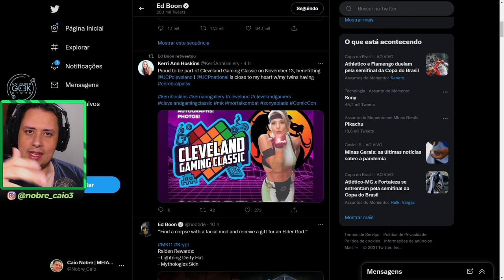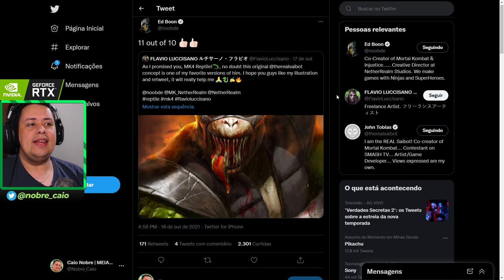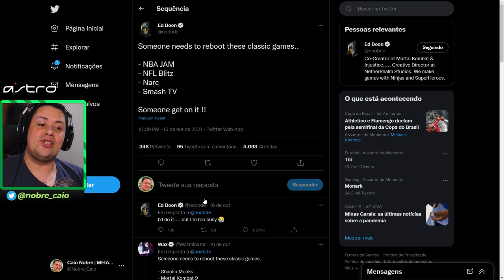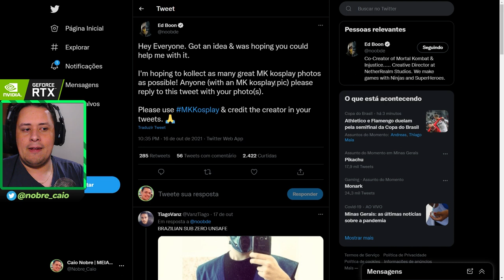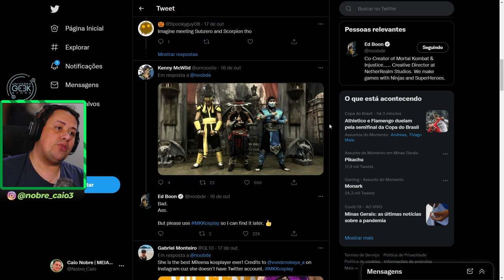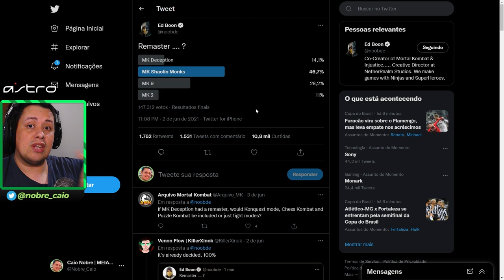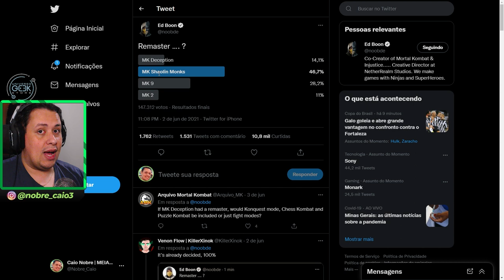REMAKE DE MORTAL KOMBAT, REMASTER DO MK9 OU ALGO DIFERENTE? VEM COISA AÍ! ENTENDA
Ed Boon tem feito postagens bastante intrigantes que nos levam a crer que vem coisa grande para a franquia Mortal Kombat em comemoração aos 30 anos da franquia. Vem conferir o vídeo de hoje e comente o que acham a respeito.

Nosso PC Gamer:
VGA: NVIDIA GeForce RTX 2080ti
Proc: Intel Core i5 10600k 4.1Ghz
Mobo: Asus Z490M Plus
Microfone: HYPERX QuadCast
SSD: TeamGroup T-Force Delta 500gb
Fonte: Corsair TX850 W